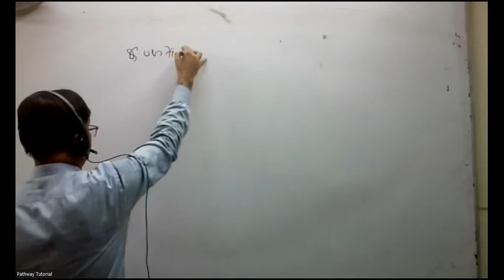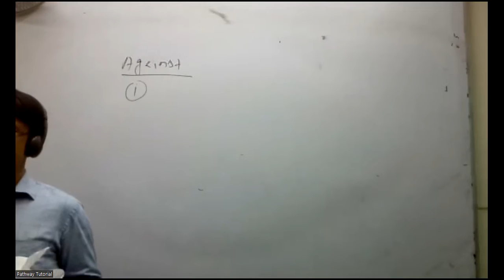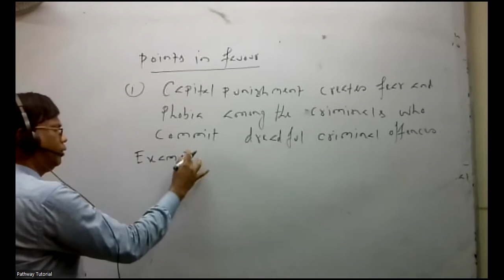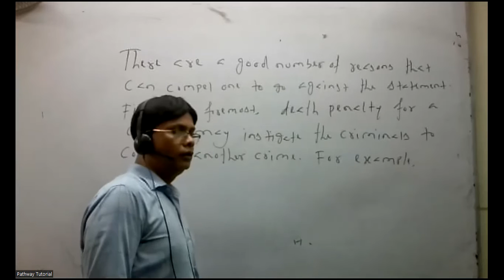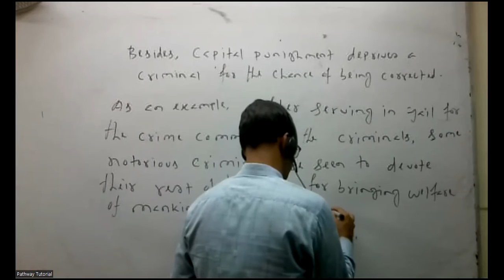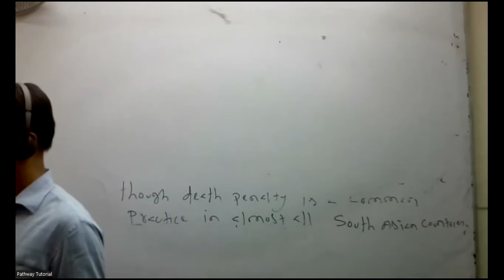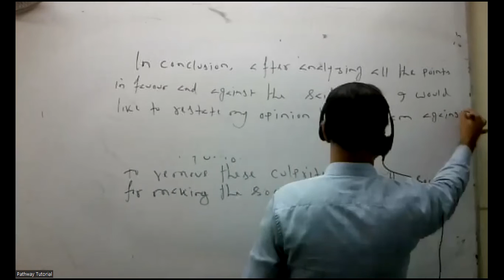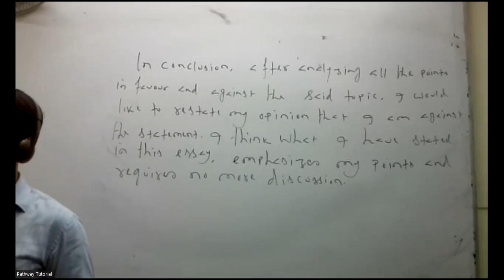Bangladesh Bank ( AD)English/ argumentative essay 2023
By watching this video, the candidates will come to know how to write argumentative essay to get good score in Bangladesh bank ( AD) written test to get good score.